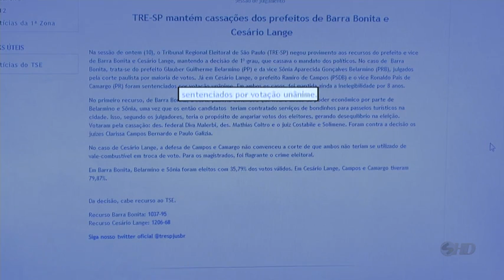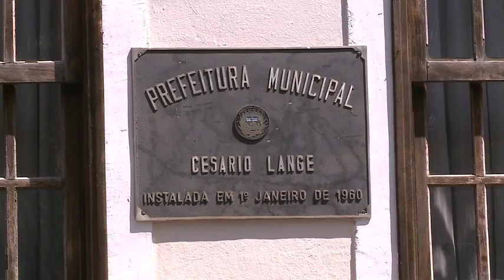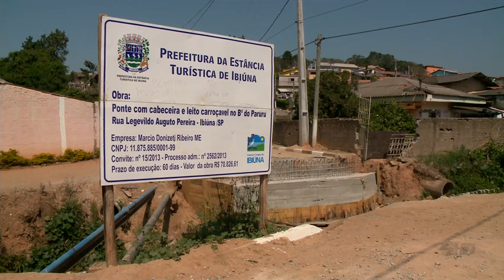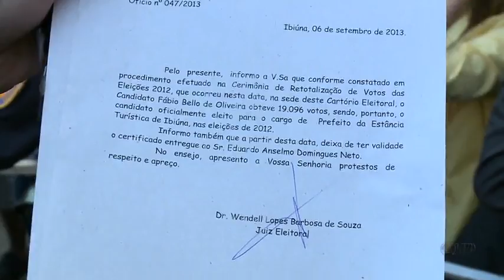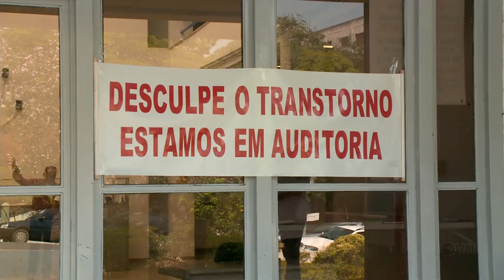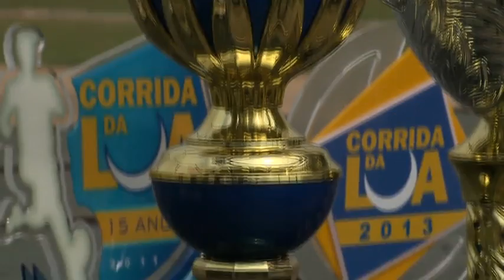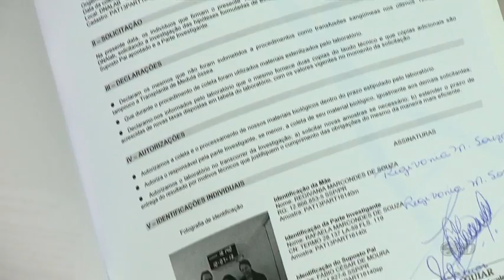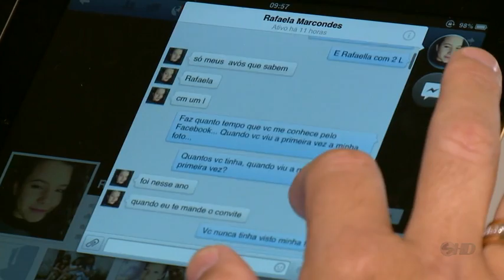Noticidade - TV Sorocaba 11-09-13